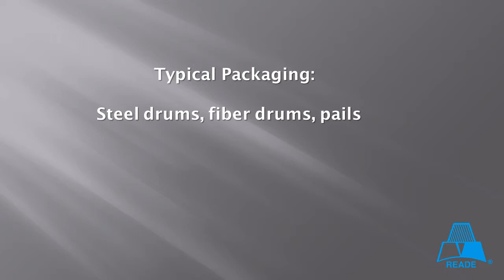Nickel Oxide / Black Nickel Oxide / Green Nickel Oxide from Reade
Used as an electrolyte in nickel plating solutions, an oxygen donor in auto emission catalysts, forms nickel molybdate, anodizing aluminum, conductive nickel zinc ferrites, in glass frit for porcelain enamel, thermistors, varistors, cermets, and resistance heating elements.

NiO has a variety of specialized applications and generally applications distinguish between "chemical", which is relatively pure material for specialty applications, and "metallurgical grade", which is mainly used for the production of alloys. It is used in the ceramic industry to make frits, ferrites, and porcelain glazes. The sintered oxide is used to produce nickel steel alloys. Charles Édouard Guillaume won the 1920 Nobel Prize in Physics for his work on nickel steel alloys which he called invar and elinvar.

to request a quote today.